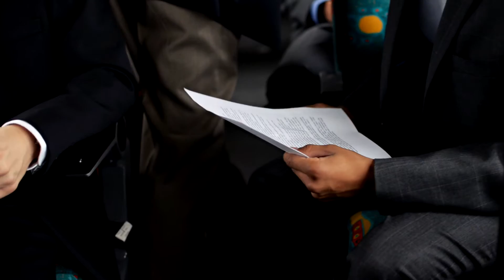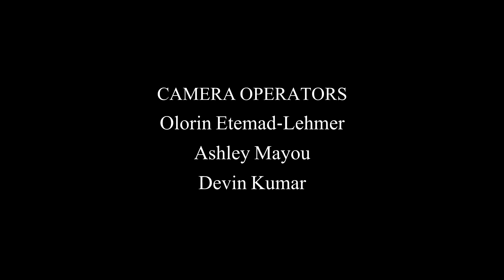Desmond Tutu Interview 2013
Mount Madonna School juniors interviewed Archbishop Desmond Tutu in Cape Town while on a learning journey to South Africa in June 2013.  They discuss Nelson Mandela, South Africa's history, Apartheid, religion, and making the world a better place.

Part of the Values in World Thought Program at Mount Madonna School. Filmed in Cape Town, South Africa.

Produced by Ward Mailliard and Mount Madonna School.
Filmed by Ashley Mayou, Olorin Etemad-Lehmer and Devin Kumar.

For more info on the Values in World Thought Program, visit values.mountmadonnaschool.org